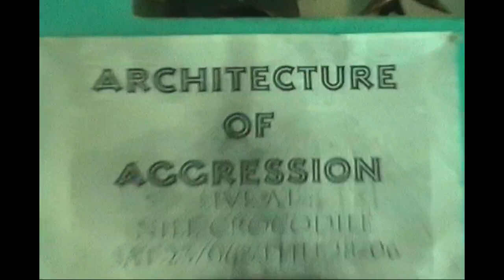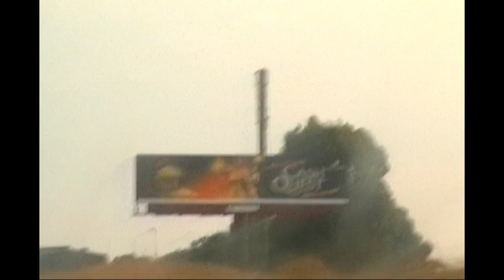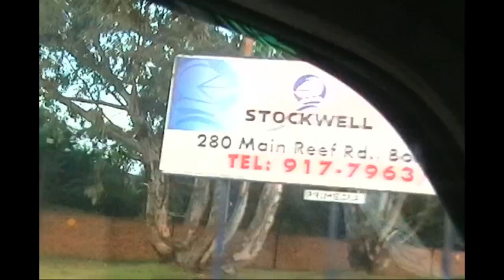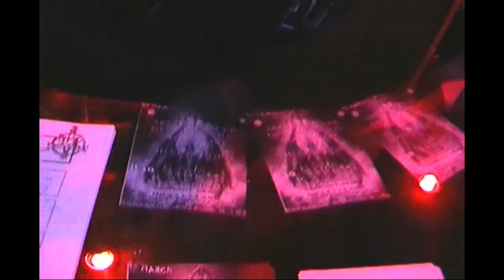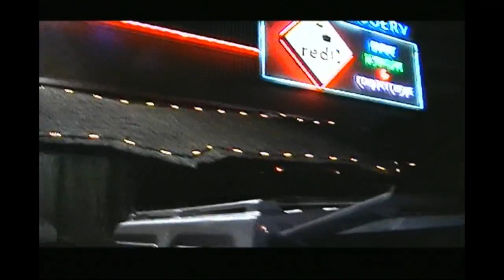A O A live @ The Snuggery [Manifest Destiny CD launch 12 /03/ 2005]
Watch Architecture of Aggression's full live set as caught on camera at the Snuggery in Boksburg during the Manifest Destiny CD launch show.

This video also contains footage of opening acts New Found Disorder and Misericord plus pre and post gig shenannigans.

Set list:
intro
God Kill
Truth Behind the Truth
Unsound Method
Democracy: Consent to Domination
Hate Bred of Love
Subtle Forms of Self Destruction

ARCHITECTURE OF AGGRESSION- Controversial, in your face, aggressive, progressive, technical, Death Metal from South Africa.